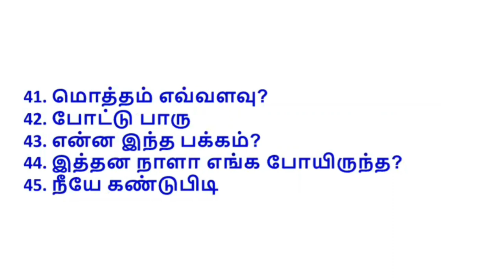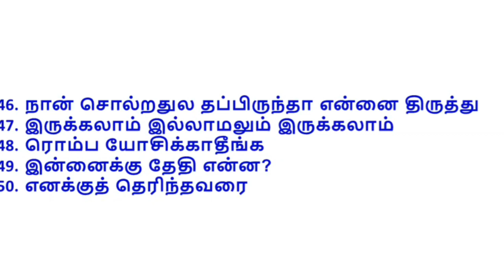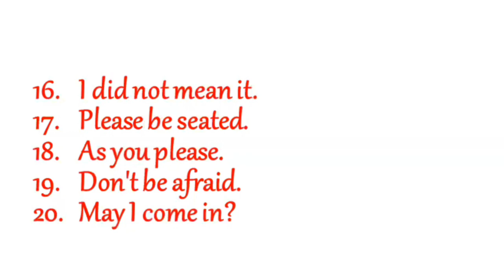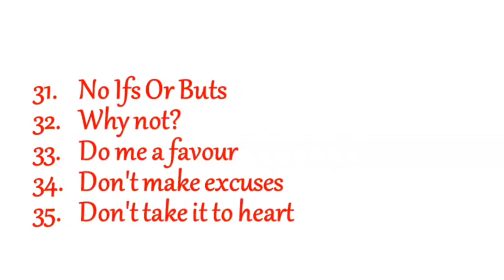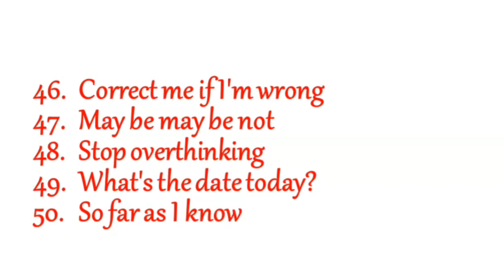22-Self Assessment| Daily Used English Sentences| Most commonly used sentences in English thru Tamil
Code to Enroll / Take subscription : ABARNA

USE INVITE CODE: ABARNA

Link to join telegram group: Abarna R - English Faculty - Unacademy

This series will especially deal with sentences used in everyday life. We will learn English sentences that are regularly and commonly used daily. We will not cover the Grammar part.

Do follow daily videos to learn completely without any disconnect. And make sure to complete the tasks given in every video.